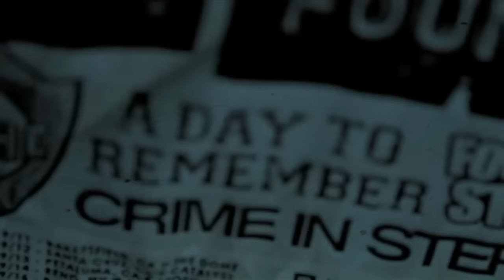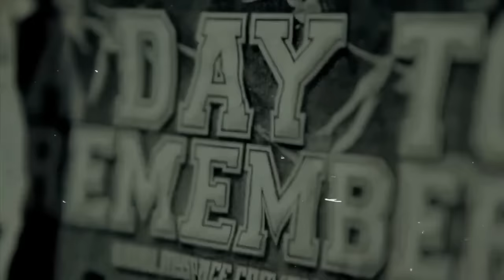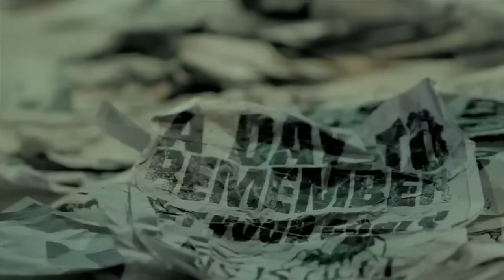A Day To Remember - All I Want [OFFICIAL VIDEO]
A Day To Remember's music video for 'All I Want' from the album, What Separates Me From You - available now on Victory Records.

LYRICS
I'm always screaming my lungs out till my head starts spinning. Playing my songs is the way I cope with life. Won't keep my voice down. Know the words I speak are the thoughts I think out loud. I like to keep things honest. I'm a safe bet like your life's staked on it. For real. I'd hate to keep you all wondering. I'm constant like the seasons, and I will never be forgotten man.

Let's leave no words unspoken and save regrets for the broken. Will you even look back when you think of me?

All I want is a place to call my own, to mend the hearts of everyone who feels alone whoa you know to keep your hopes up high and your head down low.

Still got something left to prove. It tends to keep things movin. While everyone around me says my last days are looming overhead but just what the hell do they think they know? I keep my head above the water while they drown in the undertow.

If you take it from me, live your life for yourself. Cause when it's all said and done you don't need anyone else.

So let's get back to when everything seemed perfect. Not a worry in the world, so tell me was this all worth it? I get what I want, so everyones always judging me. Im not afraid of anything, and I've got the whole world in front of me.